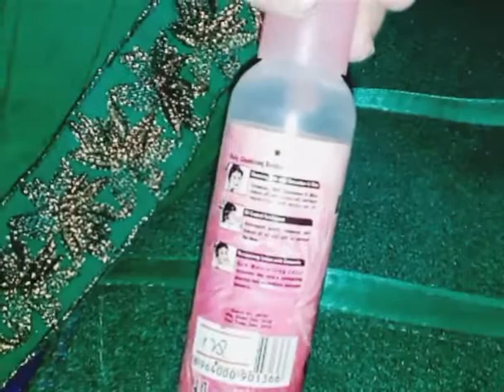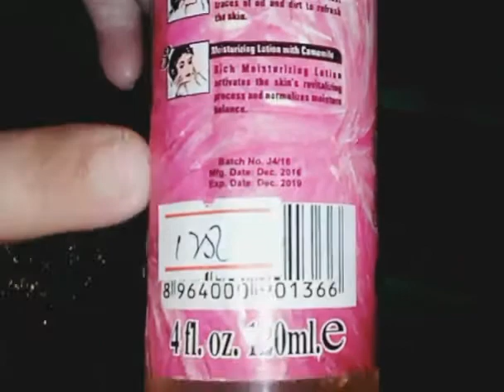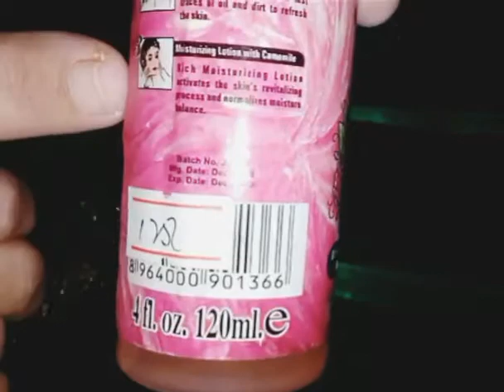Soft Touch Astringent || Face Redness ||Open pores Shrink || Skin care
This vedio is about:

What is astringent
What is use of astringent
What is benifits astringent for face

Astringent is very use ful for all skin types.

*Shrink open pores

*Maintain ph level on face

*Remove redness after thread and wax.

*Control oil

*Remove dirt

*Makeup removal

Uses:
         Apply on face with cotton pad.

Price:
            125/_(120Ml)